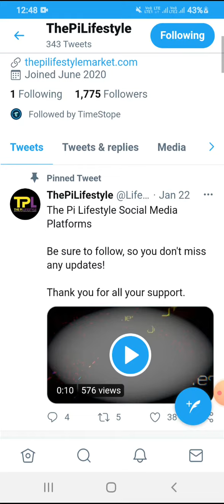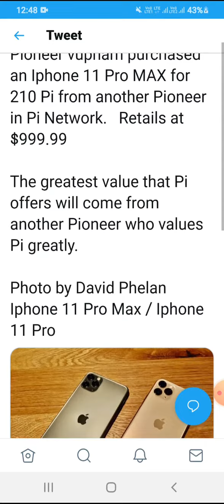BUY IPHONE BY PI COIN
TN THIS VIDEO I TELL ABOUT 1 IPHONE BOUGHT ONLY 210 PI COIN THAT IS THE GOOD NEWS FOR CRYPTO
Connect techyutm
Taking about my qualification   mechanical engineering
4 yrs experience in crypto industry ,full time trader,crypto analysist,

Copyright Disclamer
This is educational video only purpose for education